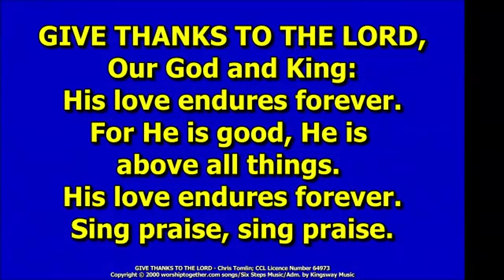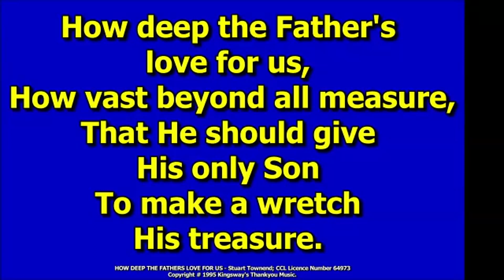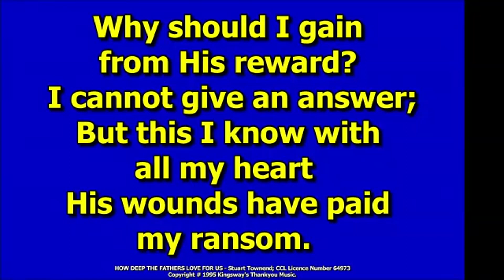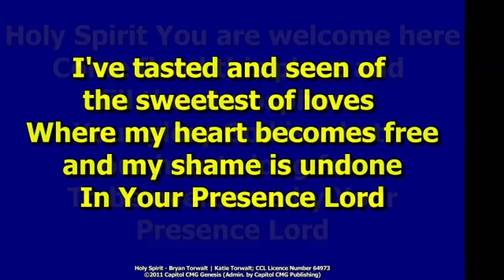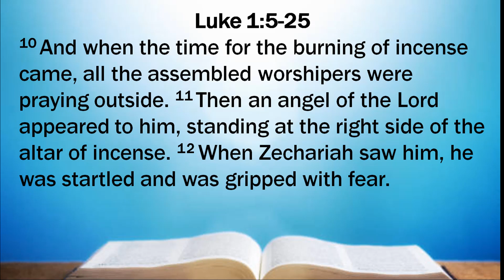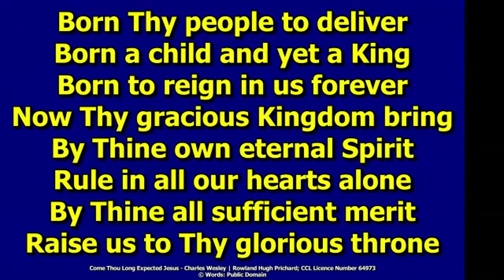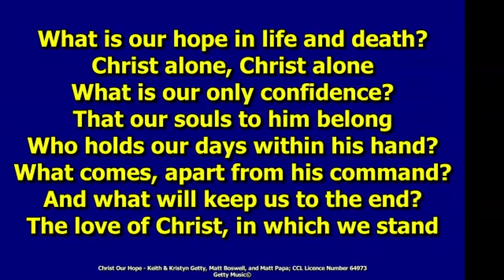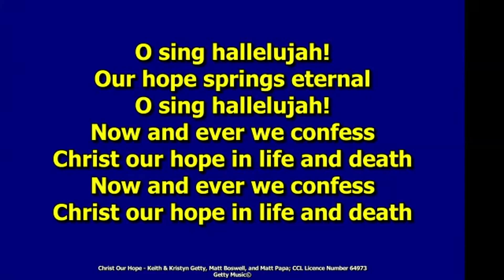Galashiels Baptist Church Service Sunday 27 November 2022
Steve Aiken - The birth of John the Baptist foretold.